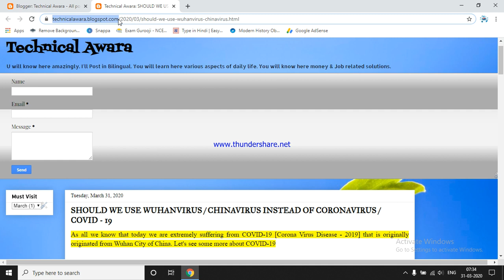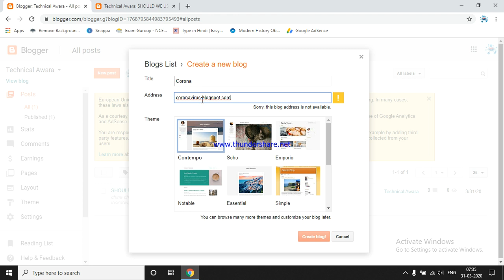How To Add Custom Domain To Blogger | Blogger Me Domain Kaise Add kare | How to Choose Domain Name ?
Hello Friends... is video me maine btaya hai ki blogger me domain kaise add karte hai.

How To Setup Custom Domain On Blogger With Godaddy | Step By Step Full Process In Hindi

google blogger domain

google domains

how to add custom domain to blogger godaddy 2018

blog name generator

godaddy domain

blog domain names ideas

And from there, here are the five key things you'll need to turn your hobby into a job.
Know Your Blog. If you haven't already, take inventory of your own blog. ...
Get Noticed. As you know, blogging isn't just about writing, it's also about getting others to read your writing. ...
Write. ...
Diversify Your Skills. ...
Apply.Searches related to how to start career in blogging
blogging as a career in india

is blogging a good career

blogger career opportunities

blogging as a career in hindi

how to start a blog on facebook

why choose blogging as a career

starting a blog in 2020

How to Start a Blog in 11 Easy Steps.
Choose Your Blog's Niche.
Write Down Your Blog's Goals.
Pick a Domain Name.
Choose a Web Hosting Plan and Register Your Domain.
Install WordPress – Your Blogging Platform.
Pick the Right Theme.
Install WordPress Plugins.
Set Up Your Site's SEO and Permalink Structure.Searches related to starting a blog in 2020

is it worth starting a blog in 2020

how to start a blog in 2020 from scratch

blogging platforms

blogsHow to Start a Blog (and Make Money) in 8 Easy Steps
Pick your blog's name and niche.
Get your blog online (web hosting)
Design your blog with a free WordPress theme.
Write your first blog post.
Promote your blog and make money.
Develop a successful long-term content strategy.How to Start a Blog (and Make Money) in 8 Easy Steps
Develop a successful long-term content strategy.Types of Blogs that Make Money
DIY/Craft. If you're a creative who can make interesting things, a DIY blog is definitely a blog you can start to make you money. ...
Finance. People will always want to know how to save money and pay off debt. ...
Health & Fitness. ...
Pets. ...
Food. ...
Parenting. ...
Travel. ...
Sustainable/Green Living.Searches related to types of blogs that make money
blog topics that make the most money

examples of blogs that make money

blog niches that make money

lifestyle blogs that make money

how to make money blogging for beginners

high demand blog topics

How to choose blog topics that make the most money
How To Cose Your Blogging Niche. There are many ways to start writing a blog. ...
Food. Food is a great topic to write about. ...
Momy and parenting. ...
Personal finance. ...
Health and fitness. ...
Lifestyle. ...
Beauty and skincare. ...
Personal development.what type of blogs make the most money

most profitable blog niches 2019

best blog to make money

most popular blog topics 2019

blogs that make the most money 2019

blog ideas

types of blogs that make money

how to start a lifestyle blog and make money

best lifestyle blogs 2019

small lifestyle blogs

how do lifestyle bloggers make money

top 100 blogs

home and lifestyle blogs

best blogs 2018 lifestyleOne of the most common ways bloggers make money is through placing ads on their site. There are two popular types of ads: CPC/PPC Ads: Cost per click (also called pay per click) ads are usually banners that you place in your content or sidebar. Each time a reader clicks on the ad, you are paid for that click.How much money do lifestyle bloggers make?

How do beginner bloggers make money?

Do bloggers get paid?

How do I become a lifestyle blogger?types of blogs that make money

how do bloggers make money

make money wordpress

can you really make money blogging

best blogging platform to make moneyThese are the 7 steps to follow to make money blogging.
Setup your own self-hosted blog.
Start publishing great content.
Build organic traffic to your website.
Build a community around your brand.
Start making money by selling ads.
Make money by selling your own products or services.

how to make money blogging for beginners in hindi

how to make money blogging for beginners in india

how to make money with a blog for beginners pdf

make money wordpress

types of blogs that make moneyHere are different ways other people make money from blogging.
Show Ads To Your Readers. This is easiest and mostly used by beginners.